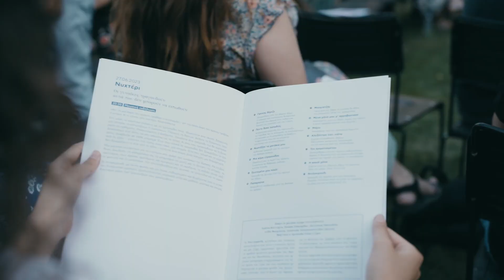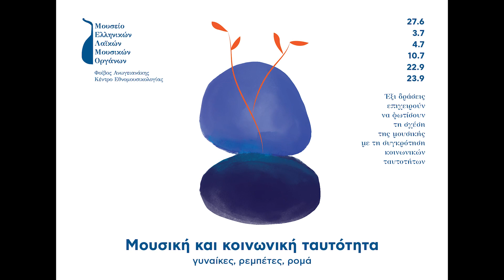«Νυχτέρι»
Μουσική και κοινωνική ταυτότητα - Γυναίκες, ρεμπέτες, ρομά

'Εξι δράσεις - έξι μουσικά σχήματα, καθώς και ερευνητές, ηθοποιοί και ειδικοί στο μουσειακό θέατρο - περιγράφουν με τον δικό τους ξεχωριστό τρόπο όψεις της σχέσης της μουσικής (ως μέλους, λόγου, κίνησης) με τη συγκρότηση ταυτοτήτων μη ευνοημένων κοινωνικών ομάδων, φωτίζοντας ταυτόχρονα την πλούσια μουσική παράδοση μέσα στην οποία εκφράστηκαν οι ομάδες αυτές. Πρόκειται για:
• τις γυναίκες, είτε ως μέλη μιας παραδοσιακής κοινότητας μέσα στην οποία εκφράζονται μουσικά, είτε ως μέλη μιας κοινωνίας που αστικοποιείται και μετασχηματίζεται ραγδαία
• τον κόσμο «του περιθωρίου» και της παραβατικότητας, όπως εκφράστηκε μέσα από το ρεμπέτικο τραγούδι
• τους τσιγγάνους-ρομά μουσικούς, που αν και κατέχουν μια ιδιαίτερα σημαντική θέση στην παραδοσιακή οργανική μουσική βίωσαν την κοινωνική υποκρισία, που τους έθετε στο περιθώριο

Οι εκδηλώσεις εντάσσονται στον τριετή κύκλο δράσεων του Μουσείου «Μουσικές ταυτότητες» που για το 2023 έχει ως θέμα «Μουσική και κοινωνική ταυτότητα»

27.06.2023 | «Νυχτέρι. Οι γυναίκες τραγουδούν αυτά που δεν μπορούν να ειπωθούν»

Ολοκληρωμένη η μουσική εκδήλωση.
Παίζει το μουσικό σχήμα ΝΤΙΛΓΚΙΡΟΥΔΙ:
Ιωάννα Καλλέργη, Νατάσα Τσακηρίδου, Σαλονικιά Τσαντσάνη, Λυδία Φουρτούνα, Αναστασία Χατζηαποστολίδου (φωνές) – μαζί τους η Χρυσάνθη Γκίκα (λύρα)